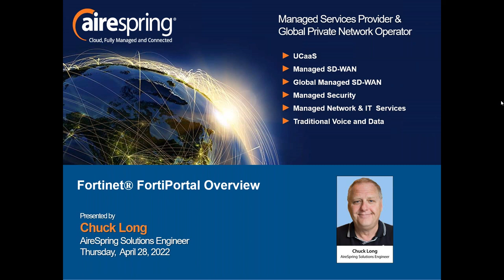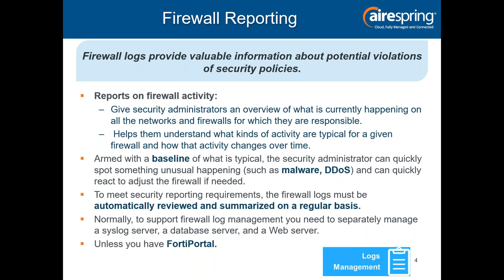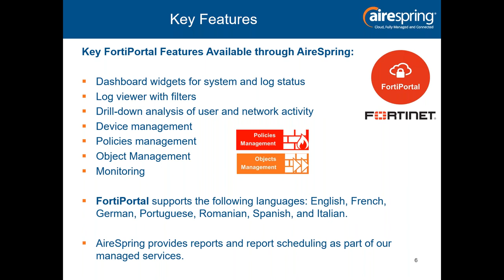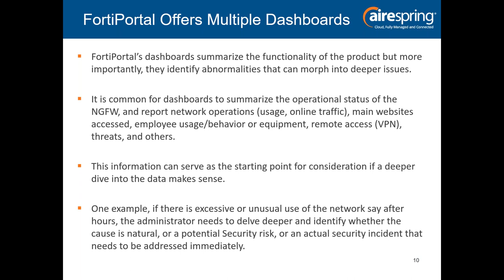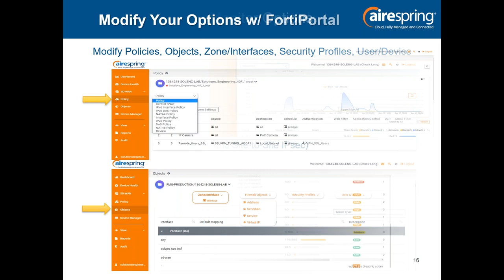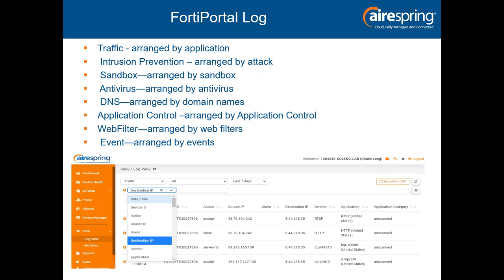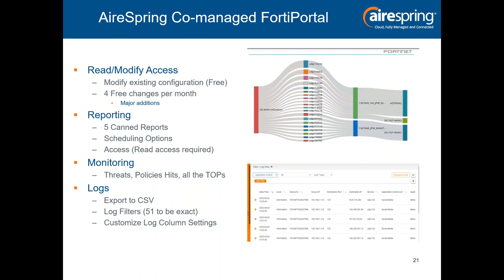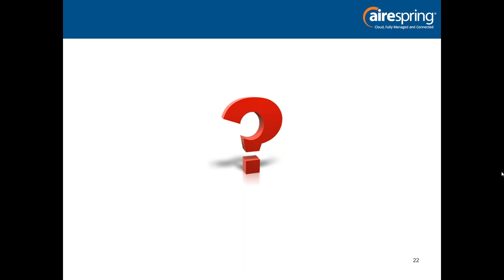Take Fortinet Secure SD WAN to the Next Level with FortiPortal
In today’s increasingly complex and costly world of IT Operations, enterprises are looking for a ready-made, self-service portal solution that is easy-to-navigate from any location, enabling their IT departments to avoid building their own costly portals. Designed for enterprises, education institutions, and government customers, FortiPortal is a user-friendly solution that enables IT departments to create and manage their own secure, private portal.

FortiPortal provides cloud-based security policy management, offering a variety of options and management capabilities without the need for on-site IT infrastructure.

• Learn about assigning firewall configurations, monitoring tasks of users globally, and integrating Fortinet’s cybersecurity management products
• Discover how to monitor bandwidth usage, access secure SD-WAN capabilities, and monetize through automation while easily adding end-users and devices
• Delve into usage, traffic and other important metrics through customizable dashboard and audit view